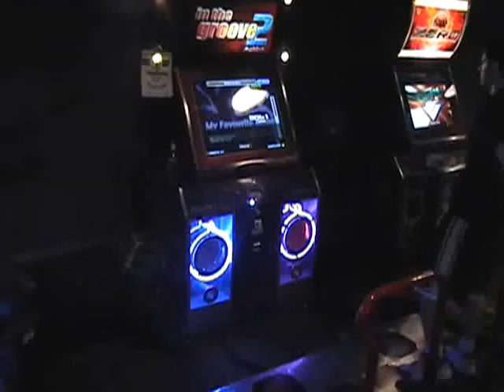OMGITDJAKE - My Favorite Game Expert Single 99.07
My first vid at AFC Oakland.  Jake plays My Favorite Game on his favorite game.